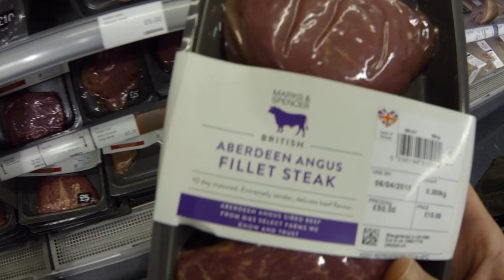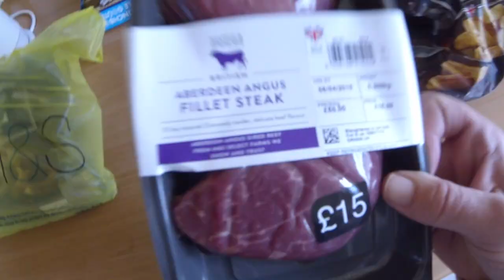BOATS & STEAK! - DAILY VLOG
The weather was beautiful so i took a stroll around St Peter Port harbour with my camera and caught the noon day canon at Castle Cornet going off.. Then cooked Courtney and myself  steak for tea as an early birthday meal together.

Just creating memories through vlogs.. Hope you enjoy :)